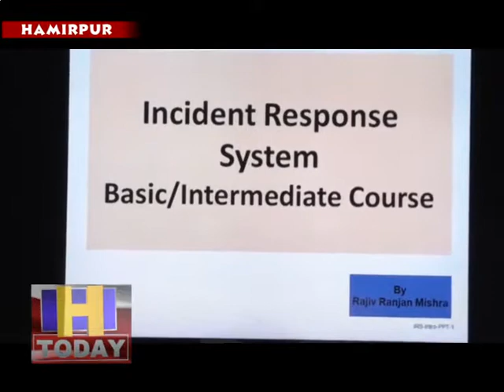DISASTER MANAGMENT PROGRAM AT HAMIRPUR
हमीरपुर जिला में आपदा प्रबंधन की स्थिति जानने व आपदा प्रबंधन से जुडे विभागों को प्रशिक्षण देने के लिए तीन दिवसयी ओरिएंटेशन प्रोग्राम हिमाचल प्रदेश प्रशासनिक संस्थान के तत्तवाधान में हमीर भवन हमीरपुर में शुरू हुआ।